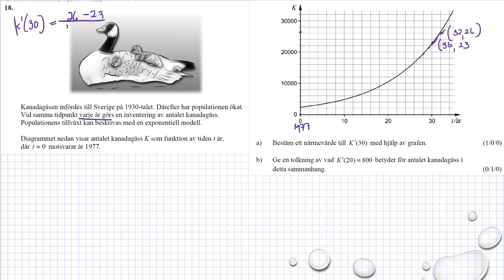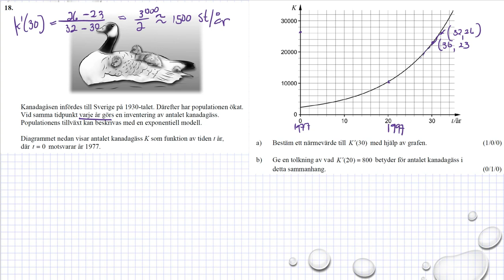Gamla nationella prov i Ma 3c Ht2012 uppgift 18